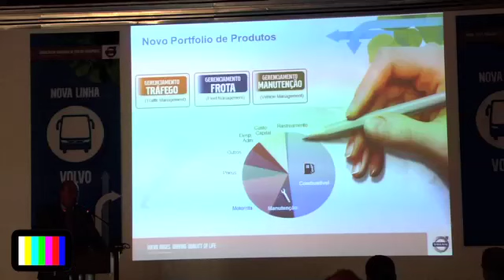O Canal do Ônibus entrevista o Presidente da Volvo Bus, Luis Carlos Pimenta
Lançamento da Nova Linha Volvo Bus em Curitiba - PR